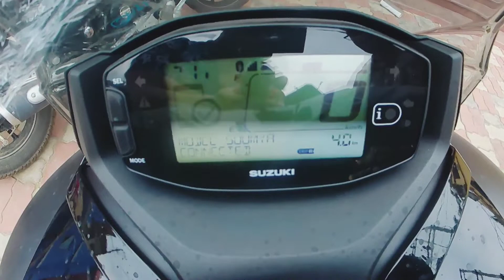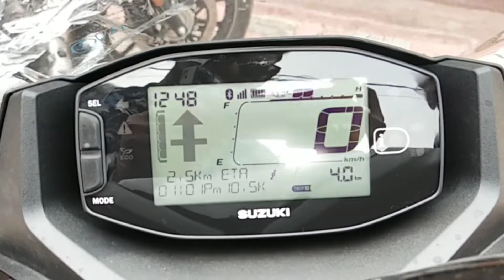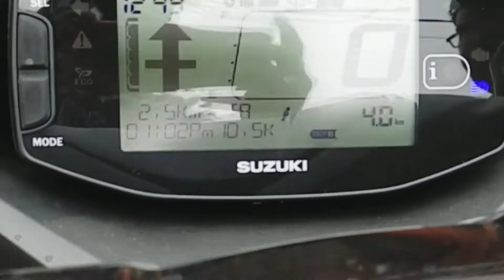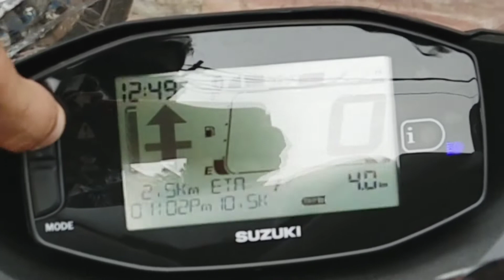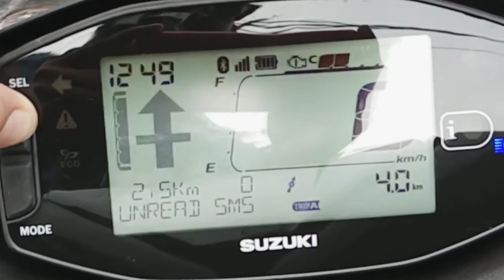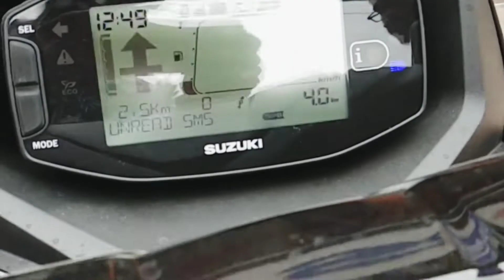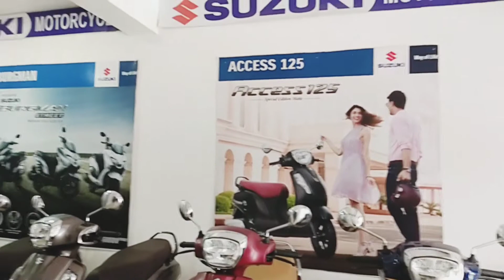Suzuki Burgman Street BS6🔥 | Matte Black |Bluetooth|Review-2021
Jay Jagannath |

Jay Hind |